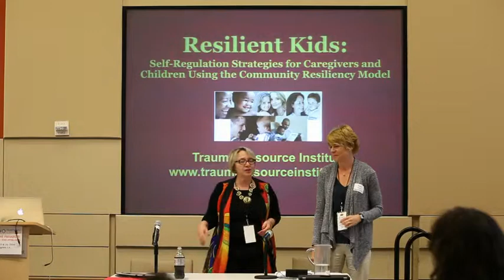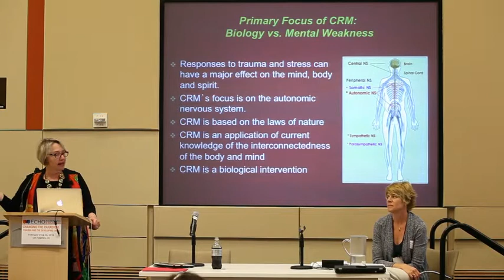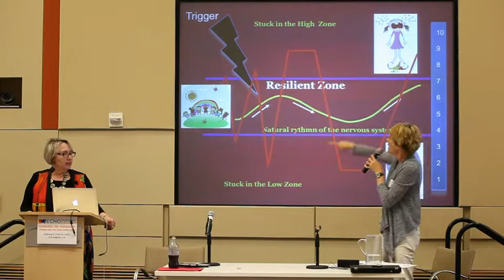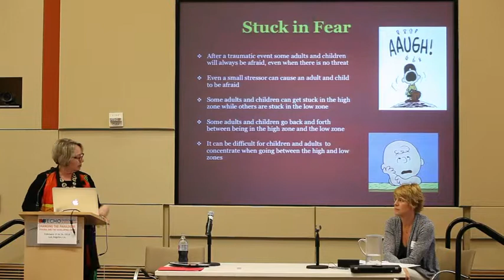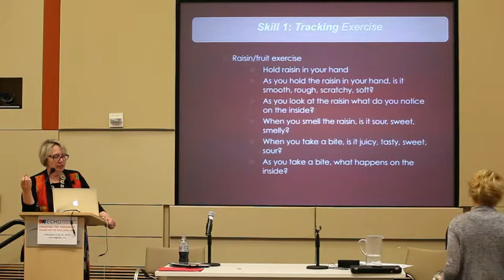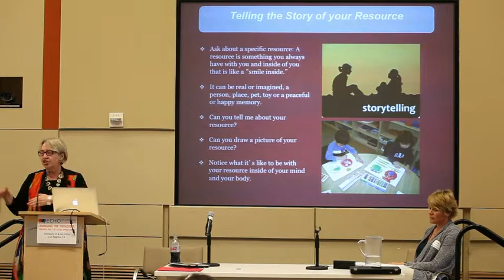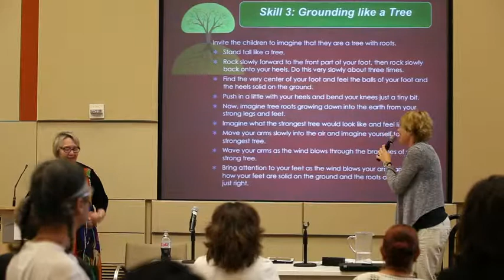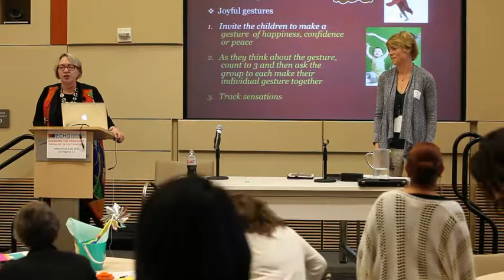Changing the Paradigm 2014 | Elaine Miller-Karas & Susan Reedy Workshop Session